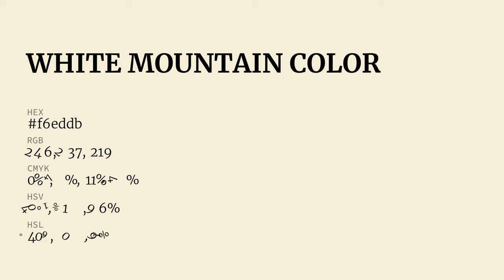White Mountain color f6eddb hex color - Yellow color - Cool color f6eddb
What color is White Mountain ? f6eddb hex color - Yellow color - Cool color f6eddb

Hex f6eddb Color Code is also known as White Mountain color.

Hex f6eddb Color code in RGB color code model is created after adding 96.47% red color, 92.94% green color and 85.88% blue color.
Hex f6eddb Color code in CMYK color (process color) code model is generated after subtraction of 0% cyan, 3% magenta, 10% yellow and 3% black.